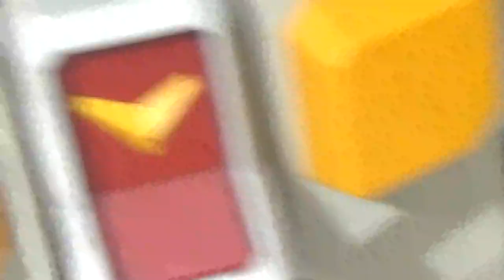Nuevamente las figuras a tamaño real de Gundam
Juguetería Irion Santiago Centro Santiago de Chile Galería Santiago Centro 14 de Marzo 2024